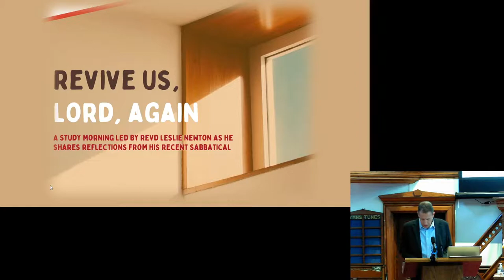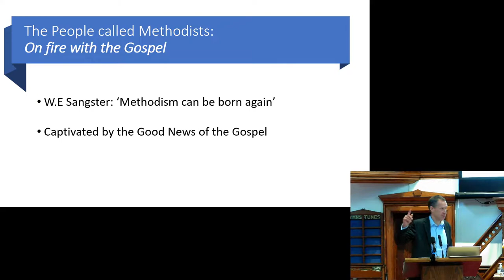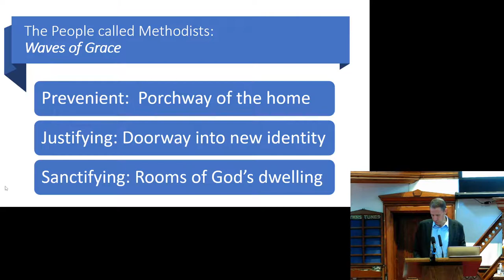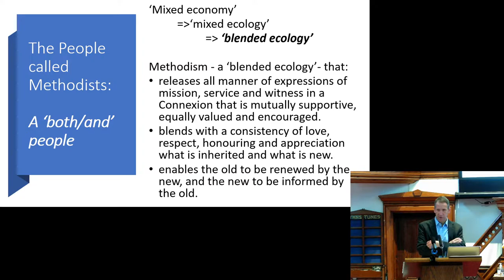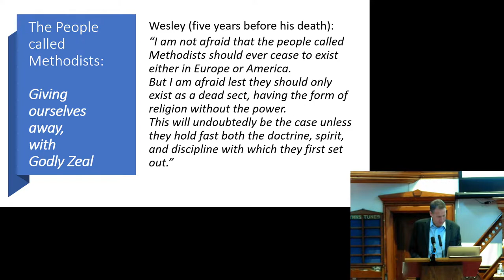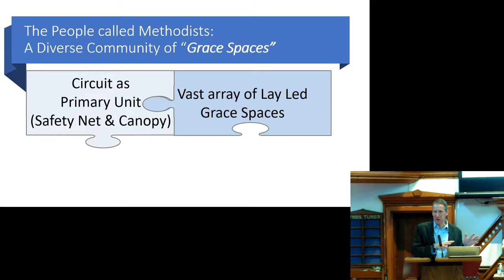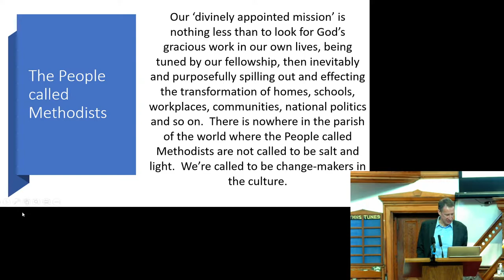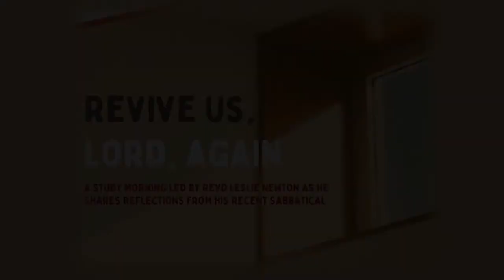Revive Us, Lord, Again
A Study Day led by the Revd Leslie Newton, District Chair, as he shares Reflections from his recent sabbatical